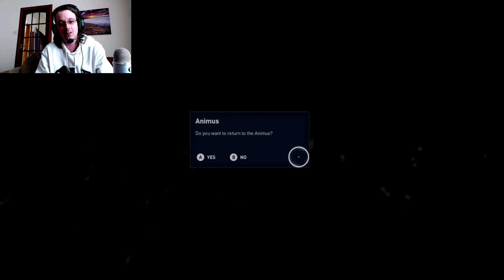Assasins Creed Origins | Part 2 | Bayek and Son | [NO ADS]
The 2nd Part of this video tells the story of Bayek and his Son